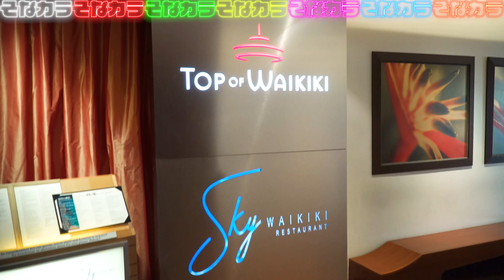【ラストハワイ】hawai last night〜帰国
ハワイ最後の日はカラカウア通りを上から眺めたいなと思い、スカイワイキキへ。
ちょうどカラカウア通りでお祭りが開催されていたので、賑やかな夜でした。
夕焼けも夜景も楽しめて、食事も美味しい！
カップルにもオススメです。

とても楽しい最高な夏休みでした。
これでハワイ動画ラストです。
お付き合い頂きありがとうございました^_^

🌟この動画を気に入ってくれたあなたにその他のおすすめ動画はこちら👇✨

仕事のご連絡（DM）はこちらまでお願いします。

【毎日夕方に最新動画更新！】あ、毎日は嘘だよ。

もはや3人トリオです。
基本的に適当なことしか言いません。
このチャンネルのおもしろさが分かるようになったその日から、
やっと君も1人前の人間だ。

お手紙やプレゼントなどは 【プレゼントがおススメ】
〒565-0836
大阪府吹田市佐井寺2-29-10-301 office S.field宛
 までお願いします♪（郵便・ゆうパック・レターパック・ヤマト運輸のみ受け付けております）
※ここに来ても誰もいておりません

☆サブチャンネルも登録よろしく!
メインチャンネルの裏側や未公開など^ ^

動画内で言えないことや伝えきれないことなどたくさん投稿してるのではよ来なさい